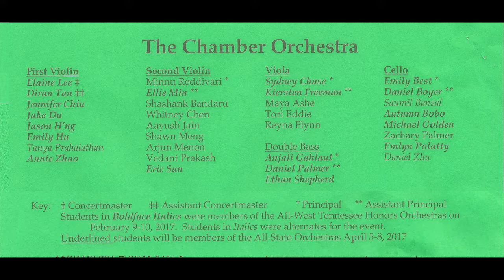2017 March 6 White Station Elementary Middle and High School Spartan Strings Festival Orchestra Con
The Sixteenth Annual Spartan Strings Festival, The Chamber Orchestra and The Grand Finale with the Elementary, Middle and High all from White Station Schools.